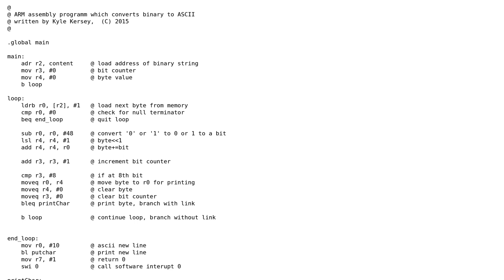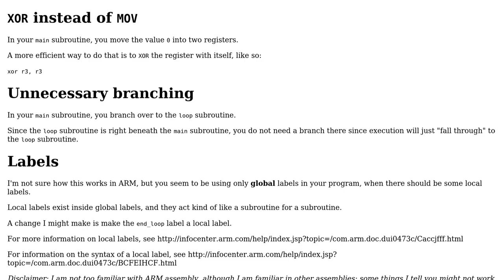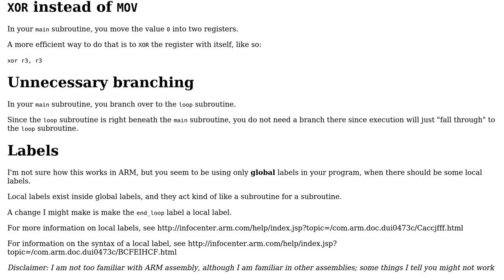Code Review: Binary to ASCII converter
With thanks & praise to God, and with thanks to the many people who have made this project possible! | Content (except music & images) licensed under CC BY-SA | Music | Images & others | With thanks to user SirPython user kyle k user 200_success and the Stack Exchange Network Trademarks are property of their respective owners. You are responsible for your own actions.